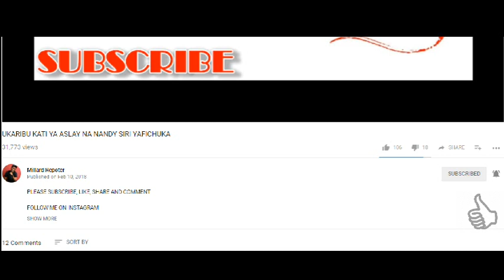Ommy Dimpoz - Ni Wewe (Official Video) SIRI KUBWA YA WIMBO HUU KUSHIKA NAMBA MOJA YOUTUBE